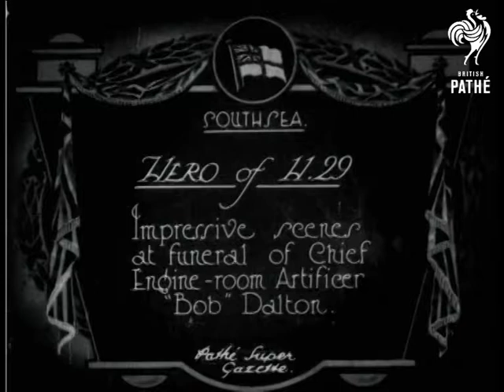Funeral Of Member Of Crew Of H.29 Submarine (1926)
Full title reads: "Hero of H.29.  Impressive scenes at funeral of Chief Engine-room Artificer Bob Dalton".

Submarine sank on 9th August 1926 (according to original issue sheet).

Southsea, Hampshire.

L/S of a large procession coming down crowd lined high street.  A brass band marches in front of the coffin draped in Union Jack, it is pulled on a gun carriage by sailors from Navy.  More sailors and officers march behind.

M/S of the coffin being carried by officers, a priest walks in front.  M/S of a crowd of mourners standing around the grave, they have their backs to the camera.  M/S of sailors giving a 21 gun salute.
 FILM ID:544.19